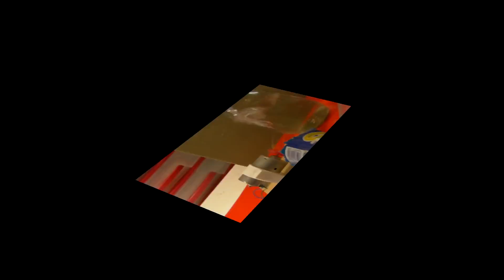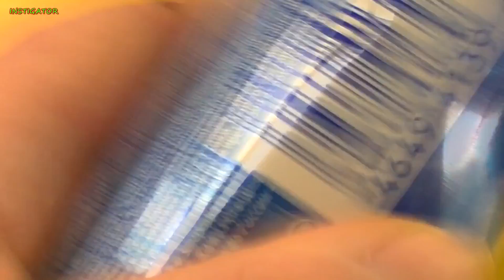TOP IDEAS / Life Hack Gadgets Ideas /DIY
how to make / best IDEAS homemade /DIY